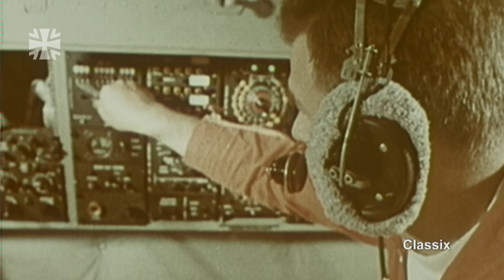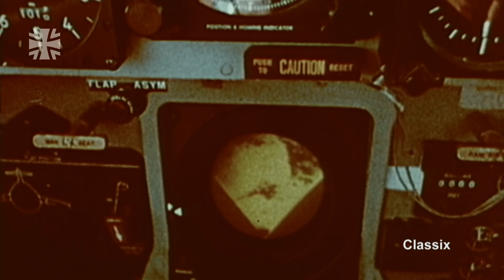Classix | Fliegen für die Flotte (1973) | Bundeswehr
Die "Flotten Flieger" der Marine decken ein vielfältiges Aufgabengebiet von der Aufklärung bis zur Menschenrettung ab. Neben dem berühmten SAR-Hubschrauber kommen auch Kampfflugzeuge zum Einsatz. Das Größte ist 1973 die „Breguet Atlantic". Das 42 Tonnen schwere Flugzeug mit zwölf Mann Besatzung erfüllt dabei die Aufgaben Fernaufklärung, U-Boot-Suche und -Bekämpfung. Zehn Stunden und länger dauert ein Einsatz dieses fliegenden „Flaggschiffes" aller Marine-Flieger-Verbände. Sie sind aber noch mit anderem Fluggerät unterwegs.

10/2020
20E19515